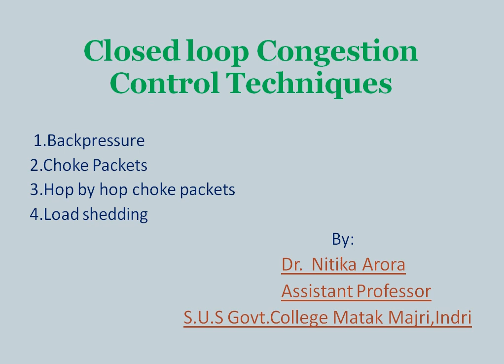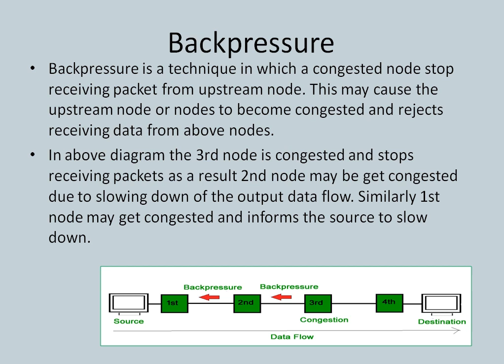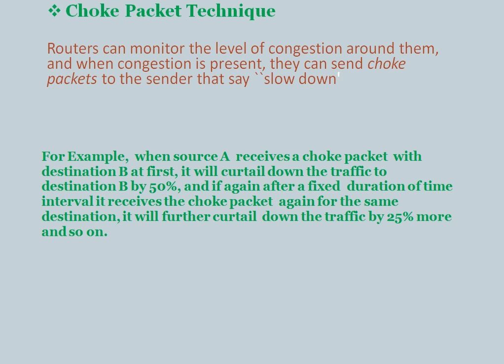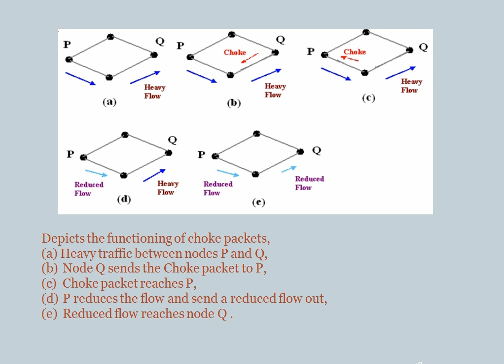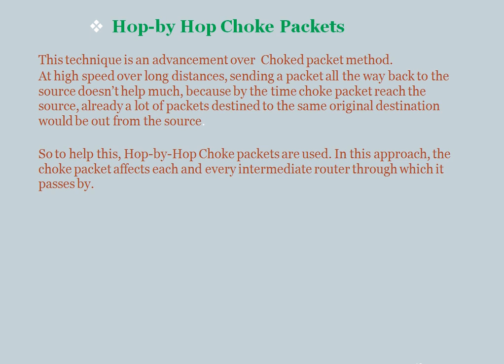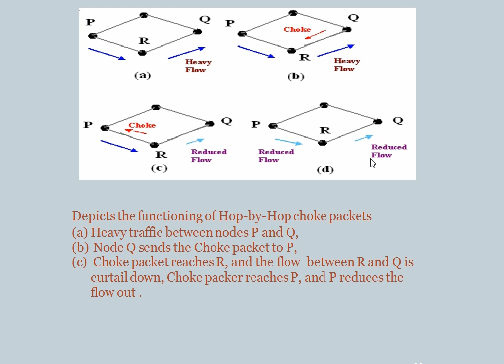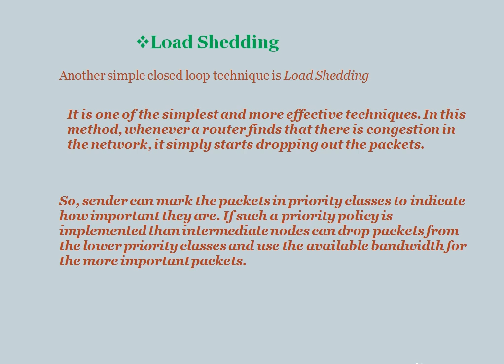Closed Loop Congestion Control Techniques| Choke Packets | Hop by Hop choke Packets | Load Shedding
Hello Students!
In my earlier videos i explained topics in English but in this video i have explained in Hindi because of feedback i received from some of the students.
Share the link with the students who need online Education during COVID19.

This video is about Closed Loop Congestion Control techniques.
Techniques are:
1. Backpressure
2.Choke packets
3.Hop by hop Choke  packets
4.Load Shedding